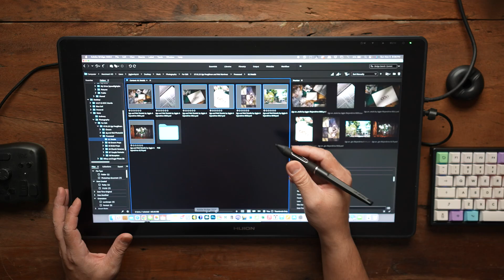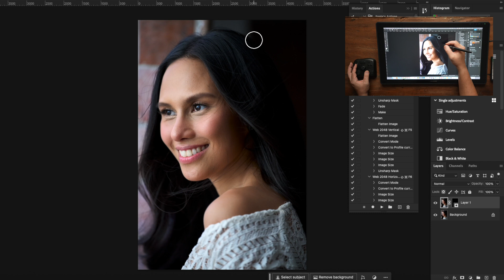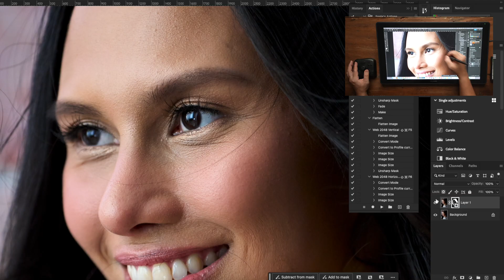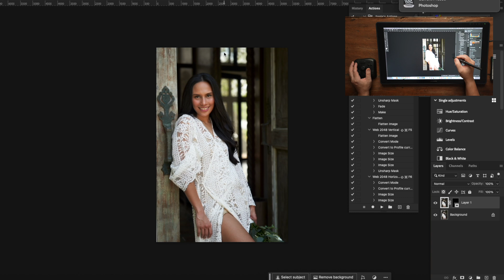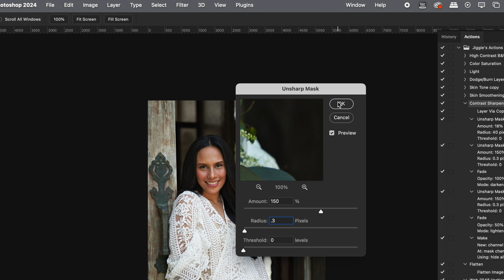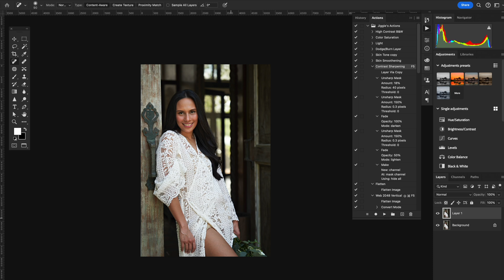My SECRET to getting Sharp Images in Post Production | Prod. Ft. Huion Kamvas 22 Plus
This has been one of my closely guarded secrets, well not anymore. Sharing how I do my Image Sharpening in Photoshop as well as discuss my workflow and how easy it is.

📺 YOUTUBE CAMERA
📺 AUDIO INTERFACE

IN MY OPINION:
👍🏻 MY #1 MOST RECOMMENDED LENS
👍🏻 BEST PORTRAIT LENS
👍🏻 DO-EVERYTHING LENS

“Jiggie is a seasoned wedding and portrait photographer who is well known for his ability to turn any scene into timeless images. At the same time he is a well respected content creator and undoubtedly the country’s most reliable source of educational content for portrait photography and lighting“